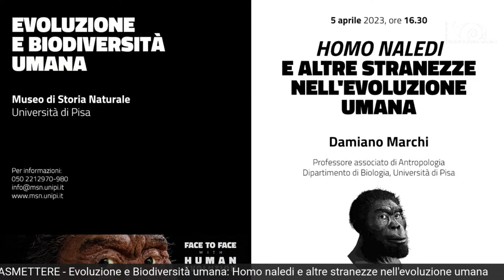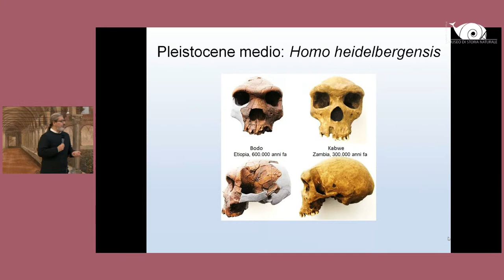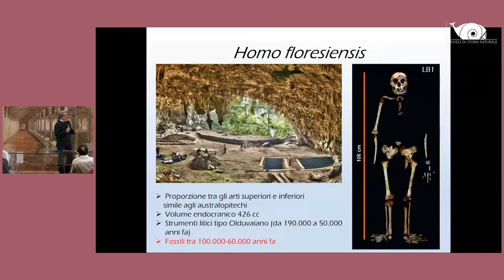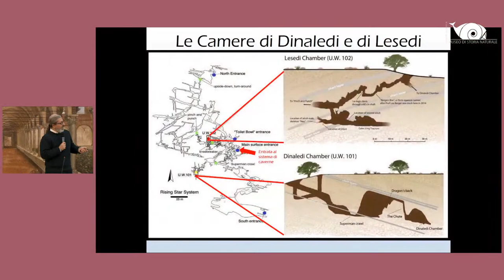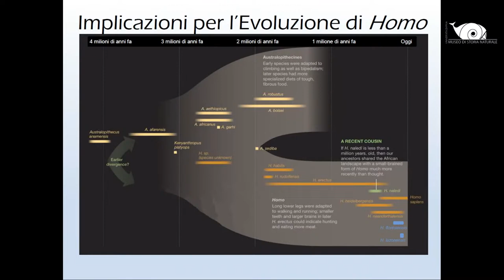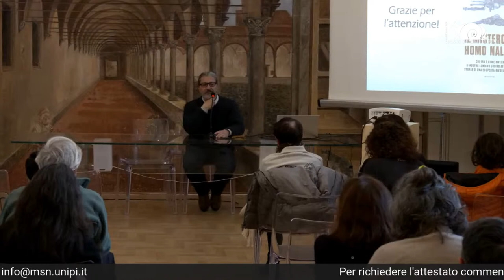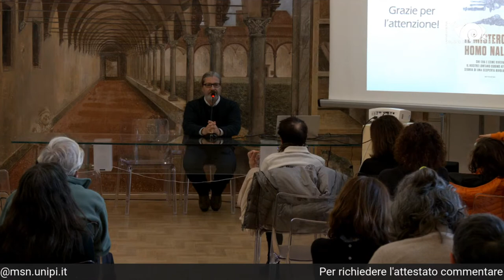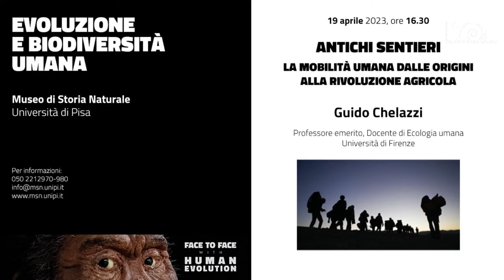Homo naledi e altre stranezze nell'evoluzione umana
Damiano Marchi, Professore associato di Antropologia, Dipartimento di Biologia, Università di Pisa

Ritrovamenti recenti nell'isola di Flores e nell’isola di Luzon, nel sudest asiatico, e soprattutto nel sistema di caverne Rising Star, in Sudafrica, ci hanno fatto capire che in periodi relativamente recenti dell'evoluzione umana erano presenti specie di Homo con caratteristiche molto primitive, come la capacità di arrampicarsi sugli alberi, un encefalo e dimensioni corporee piccoli. Queste evidenze fossili ci fanno riflettere sulla visione ''tradizionale'' del genere Homo nel Pleistocene Medio/Inferiore. Evidentemente, l'evoluzione del nostro genere è molto più complessa di quello che credevamo.